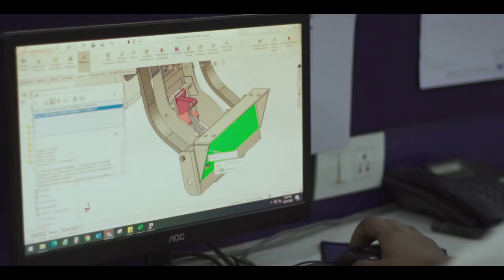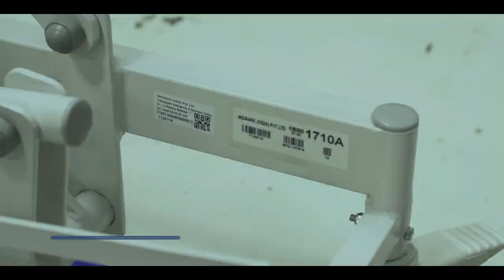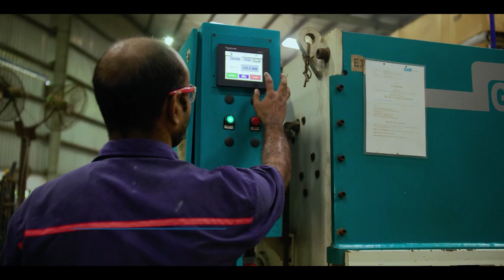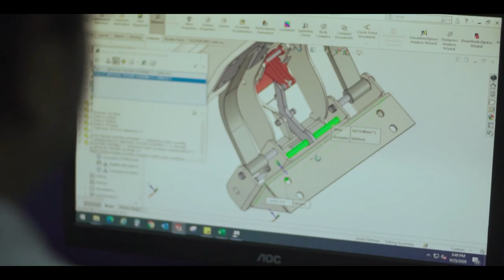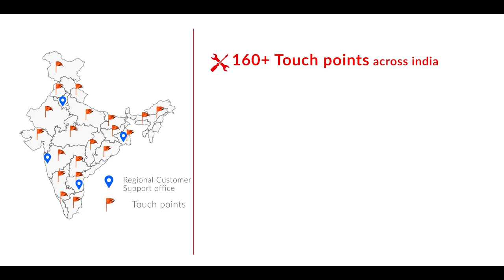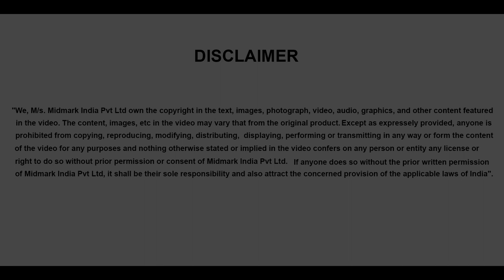MIDMARK INDIA BRAND VIDEO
Midmark India is the leading manufacturer and supplier of patient care and positioning equipment in India having the most in-depth sales and service network with a legacy of 72 years of customer centricity and product quality of global standards. By employing advanced technology and best manufacturing practices, we have not only built quality and market-leading products that meet customers’ needs for more efficient and effective patient care but have maintained customer relationships built on integrity and trust.